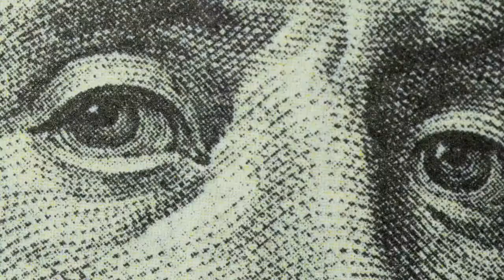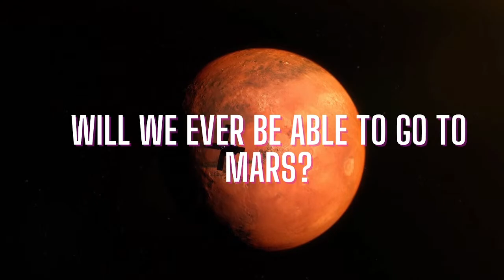Nikola Tesla The Real Facts! With Marc J. Seifer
Marc J. Seifer

An expert on the inventor Nikola Tesla and also in the field of graphology, Dr. Seifer has

lectured at West Point Military Academy, Brandeis University, the United Nations, CCNY,

LucasFilms Industrial Light & Magic, at Wardenclyffe, Long Island, Oxford University and

Cambridge University in England, University of Vancouver, Canada and at conferences in Israel,

Croatia, Serbia and elsewhere throughout the USA. With articles in Wired, Civilization,

Psychiatric Clinics of North America and Cerebrum. Dr. Seifer has been featured in The New

York Times, The Washington Post, The Wall Street Journal, Scientific American and The

Economist. With appearances on Coast to Coast Radio, the BBC, on NPR’s “To the Best of our

Knowledge,” and “All Things Considered” he has also appeared on American Experience,

Ancient Aliens and in the 5-part History channel limited series The Tesla Files.

Live broadcast starts at 7pm P.S.T. 10pm Eastern

GREAT GUEST AND LOTS OF MUSIC!    Sunday's Truckers After Dark  7pm P.S.T.  10pm Eastern

NIGHT DREAMS TALK RADIO
Website  And Our Shop Of Cool  Tee's And More :